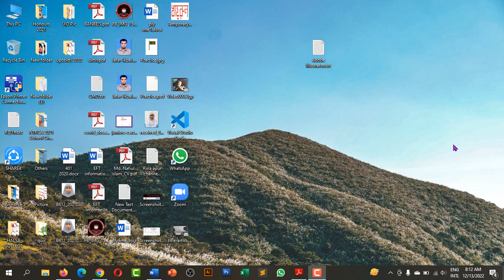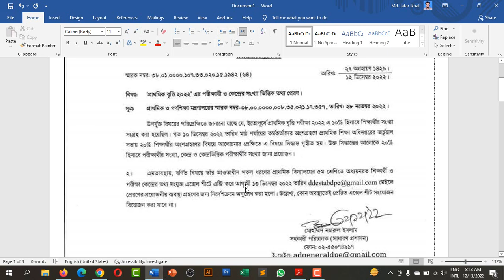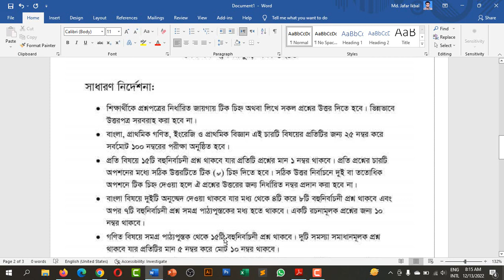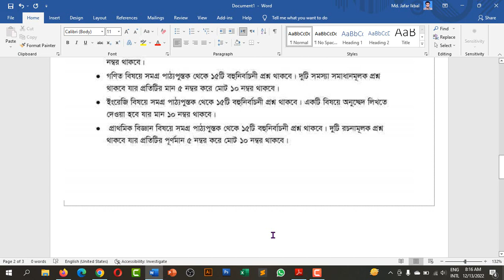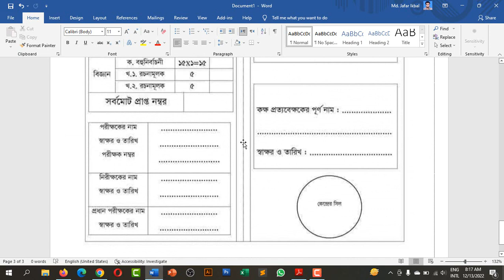প্রাথমিক বৃত্তি পরীক্ষা ২০২২ এর সর্বশেষ তথ্য। Primary Scholarship Exam 2022 update news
প্রাথমিক বৃত্তি পরীক্ষা ২০২২ কবে অনুষ্ঠিত হবে? কোন কোন বিষয়ের পরীক্ষা হবে? কত নম্বরের পরীক্ষা হবে? প্রশ্ন কাঠামো কেমন হবে? ইত্যাদি বিস্তারিত আলোচনা করা হয়েছে এই ভিডিওতে। তাই না টেনে সম্পূর্ণ ভিডিওটি দেখুন...